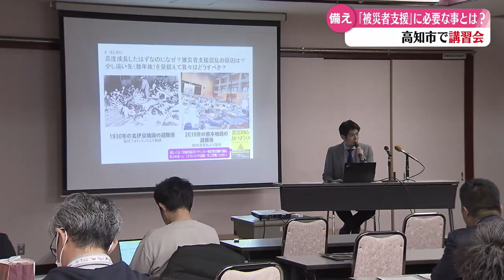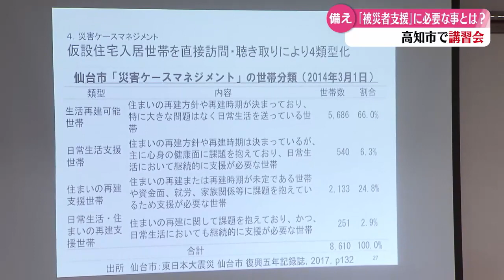「被災者支援のあり方を考える講習会 災害が起きる前に官民連携による支援体制整備が必要」2024/1/16放送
高知市で開かれた講習会は、東日本大震災の被災者支援に取り組んできた宮城県のNPO法人が企画。講師で防災・復興政策を専門とする大阪公立大学大学院の菅野拓准教授は、災害が起きる前に官民が連携して支援体制を整えておく必要性を説いていました。